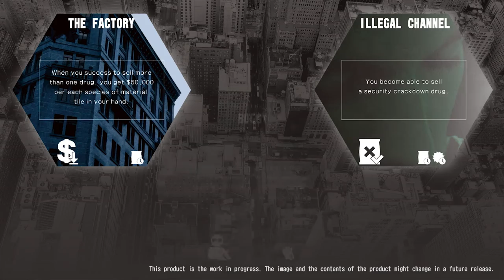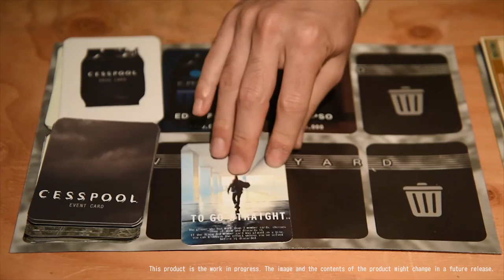CESSPOOL - TRAILER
"CESSPOOL"is a board game which HOX is making.
In this game you become a boss of a drug dealers group, to dominate the city you may fight, make an alliance, and sometimes betray other players.
In simple words, it is a crime manage simulation game.
By utilize the citizens, institution of the city, players dodge the police's eyes and take other player's territory and increase the property.
Hox wants to provide a thrilling experience like in a crime movies on your table, unlike movies, every time you play this game, a different drama will show up!
Of course, we aren't in favor of selling drugs, but we are in favor of use imagination, we would be glad if the players enjoy our drama of CESSPOOL.

【game status 】For 2-5 players / Time 60 min

【current status of progress 】100 % complete. Now this is on crowdfunding till December 31, planning to release in this winter (2017).

CREATED by HOX